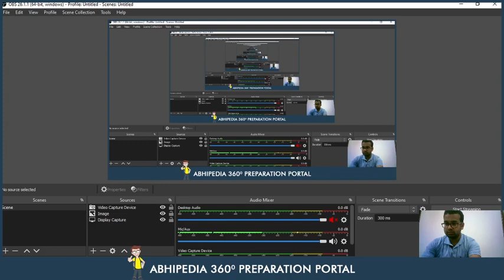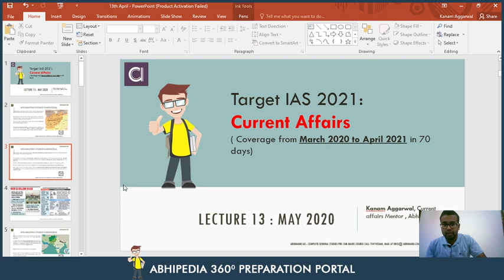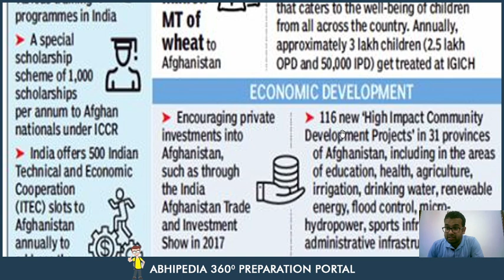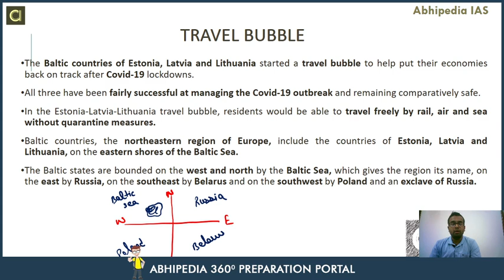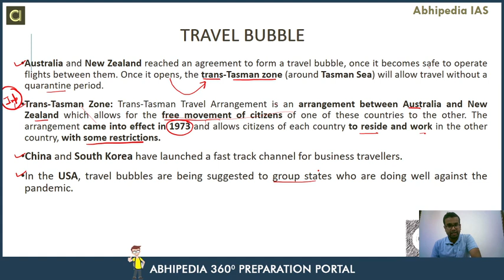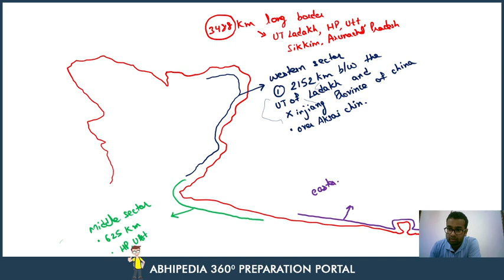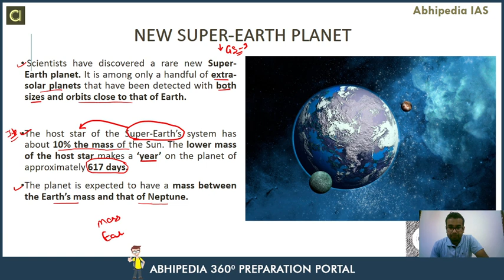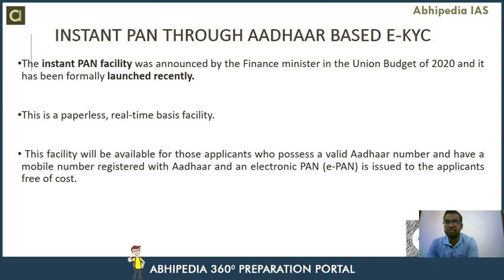Target UPSC 2021 | Current Affair Of May 2020 (Part-4) | By Abhipedia